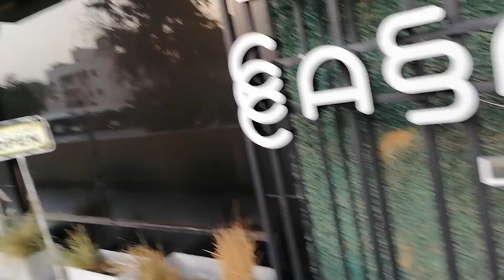Welcome to the small store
Lets go and see whats inside